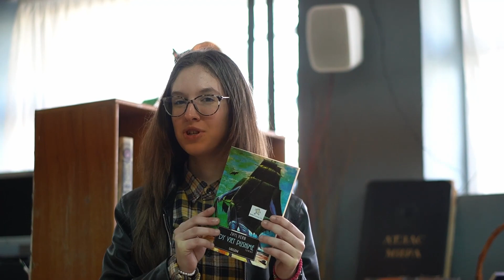Dy vjet pushime Release Note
Pasi e regjistruam si libër shtegtar në faqen sot po e lëmë romanin e Zhyl Vernit "Dy vjet pushime" te Qoshku i librit në hyrje të shkollës.